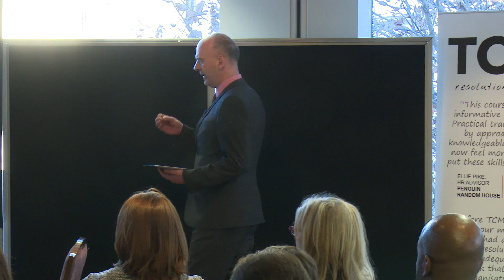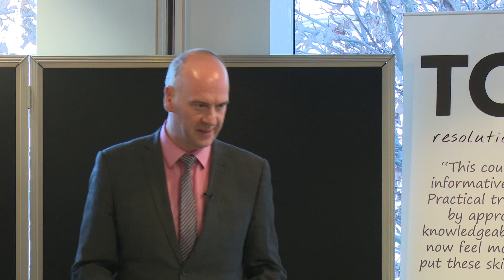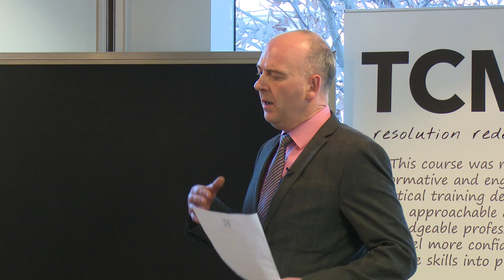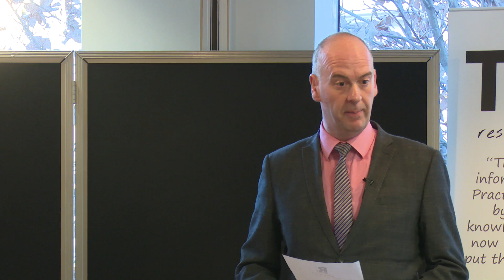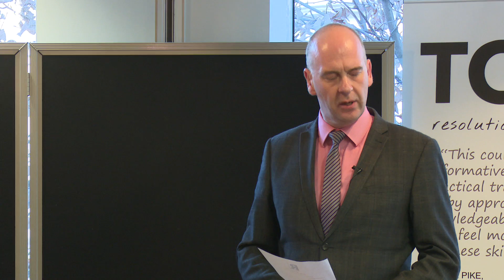Live mediation theatre: mediation role play at the ResolutionRedefined Conference 2016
A huge role of mediation is understanding how to facilitate a conversation between two parties effectively. Experienced mediators Owen Bubbers and Johanna Whelehan play two disgruntled staff members and take us through a dispute resolution training technique, role play.